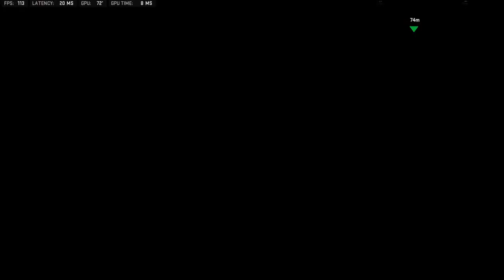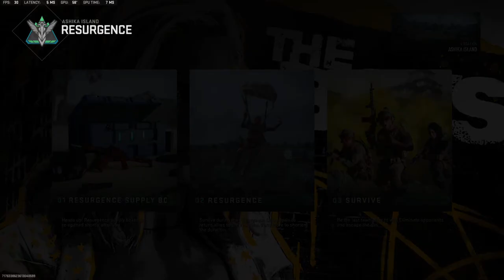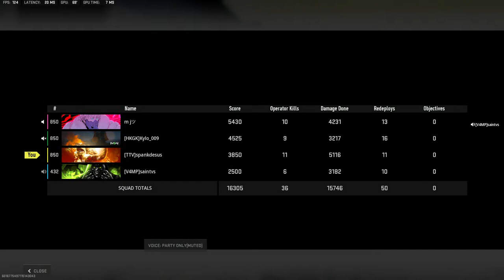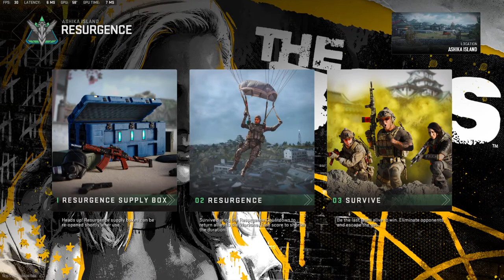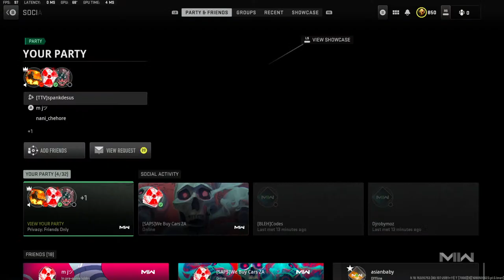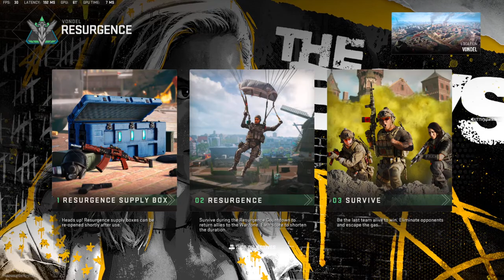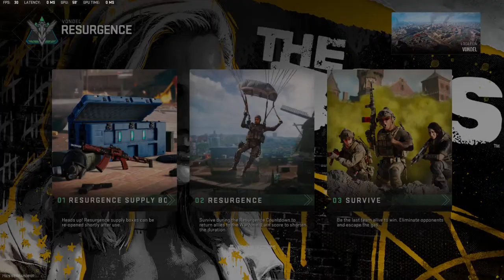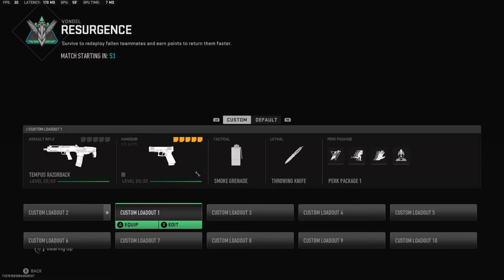🔴LIVE - MIDNIGHT SNACK & GAMES